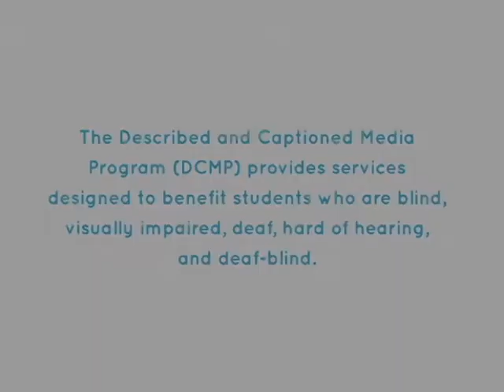The Gold Bug (accessible preview with captions)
A crazed old man and his towering mute servant team up with a young boy to search for Captain Kidds buried treasure. Based on the mystery and horror story by Edgar Allan Poe.

**This is a preview of the Phoenix Learning Group title "The Gold Bug", available to registered DCMP members